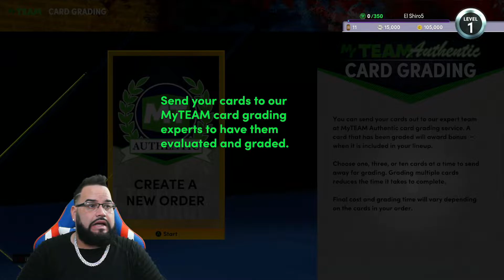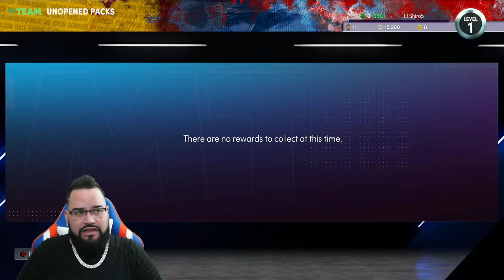WELCOME TO NBA 2K22 MYTEAM | MODE OVERVIEW